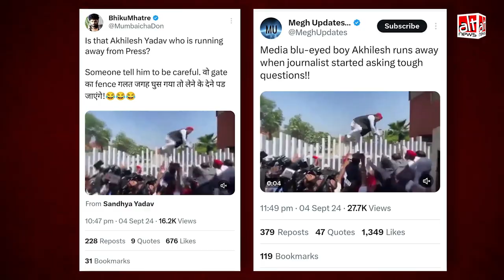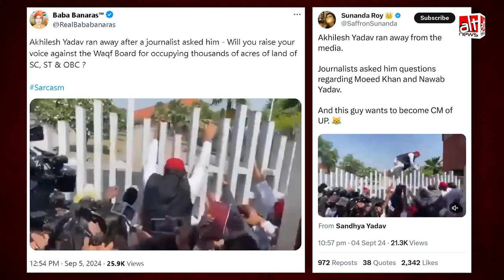मीडिया से पीछा छुड़ाते हुए दिखे Akhilesh Yadav? गलत दावे से वीडियो शेयर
A video of Akhilesh Yadav is being widely shared with the claim that he can be seen running away from journalists. This is FALSE. Why and when did the Samajwadi Party leader scale a boundary wall? Find out in this video report